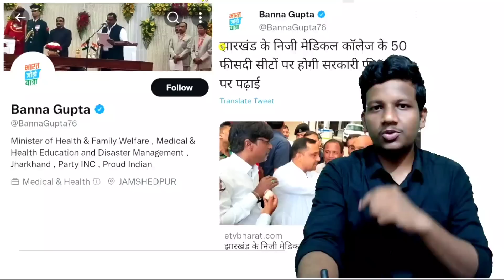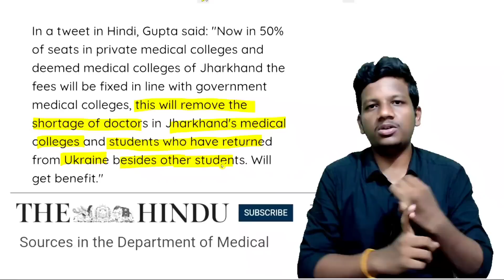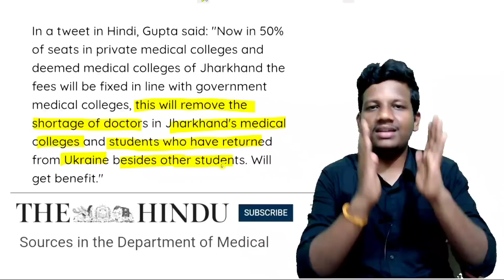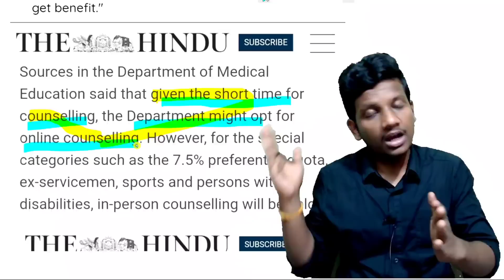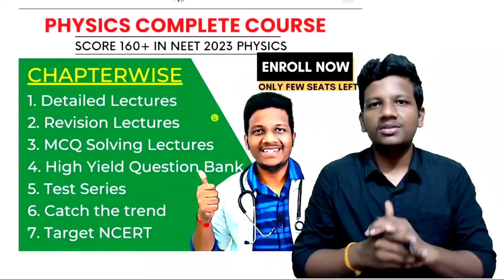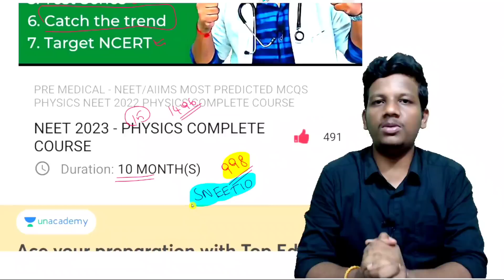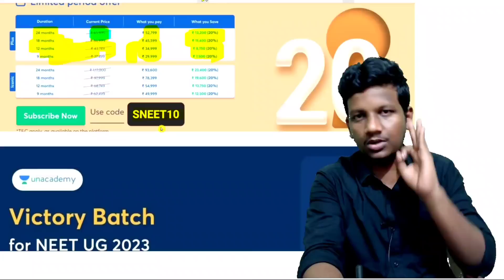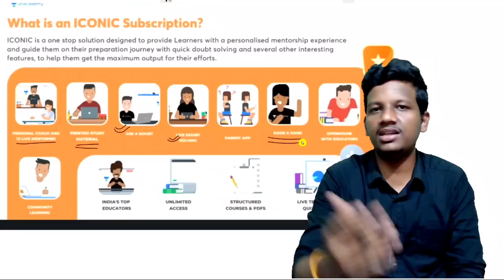Good News🤩 NMC Bill Implemented from NEET 2022🔥 Health Minister Jharkhand | Neet Strategies in Tamil